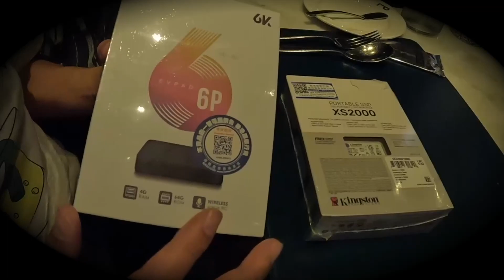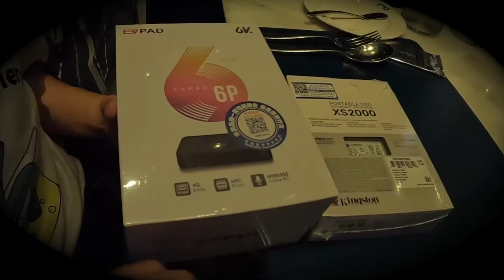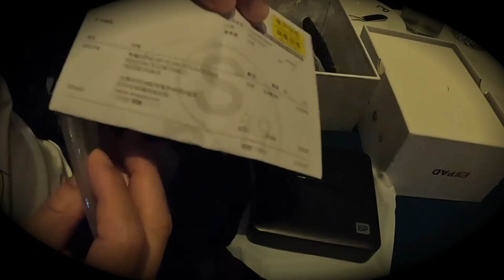回顧2022萬聖節實施人流管制現場情況